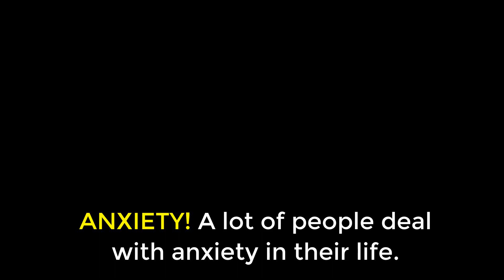Tips to Handle Anxiety - Mindful Metamorphosis - Michele Schalin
This is the first of a video series I will be creating about anxiety, it's causes, effects and ways to reduce it. Anxiety is such a complicated subject and one video would be way too long... so, more will be coming!

Anxiety comes in many forms and has many expressions for different people. There are many techniques to help, these are just some of my favorites to get a handle on this very intense feeling.

One BIG one I forgot to mention in this video is BREATHING. Learning how to breath slower and deeper has a major impact in calming your mind and body. There are many effective breathing techniques you can learn. This will be a video in the series on this or sure.

Michele shares exercises and techniques with clients to help them gain more control over their thinking and change negative subconscious beliefs. She helps them understand the physiological effects of the Mind-Body connection and assists them in their personal growth.

Michele has dedicated the last 30 years studying and applying principles and techniques for personal and spiritual growth in her own life and helping others. She has helped guide thousands of people in their personal journey through workshops and private mentoring.

Want to make changes in your life? These are some great questions to ask yourself to get started in a positive direction.

What is missing in your life right now?

If you could change one thing in your life right now, what would it be?

What areas in your life do want to change but have difficulty doing so?

Have you tried different habits, exercises and/or techniques for personal development before? If so what are they?

Mindful Metamorphosis